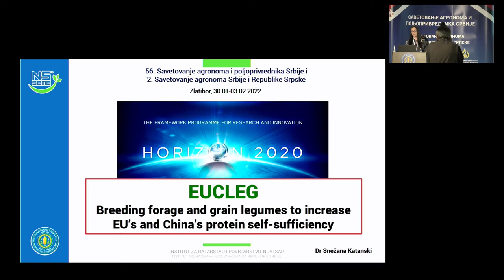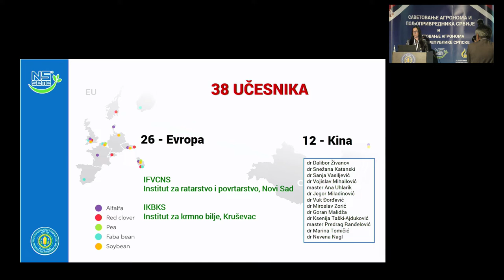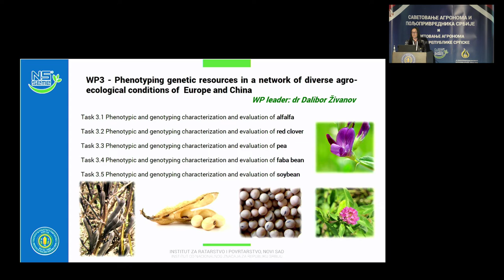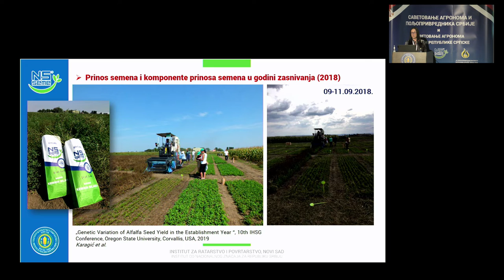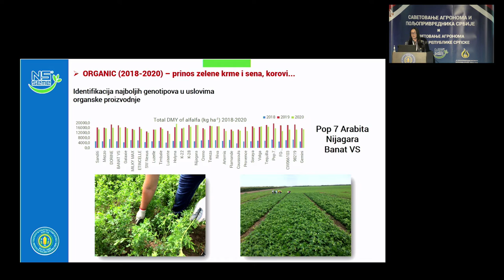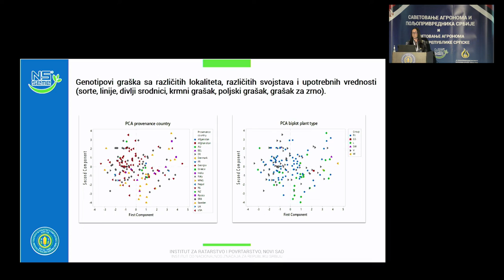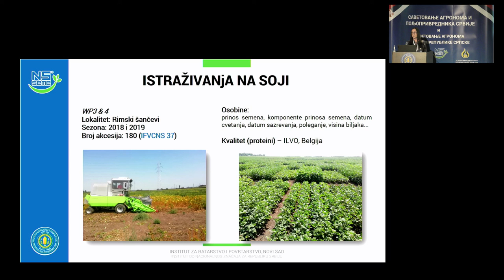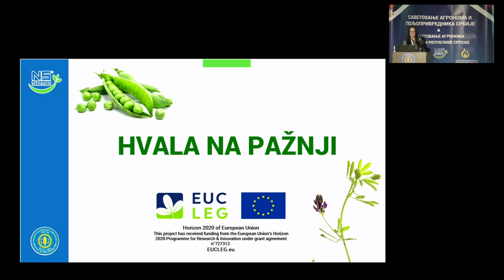Представљање EUCLEG пројекта Института